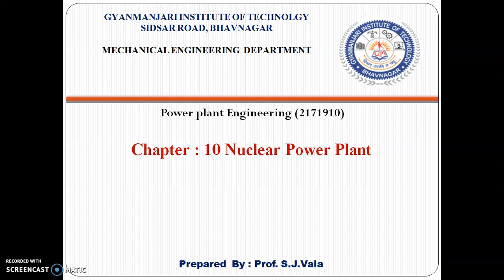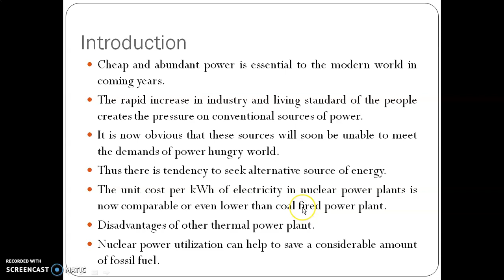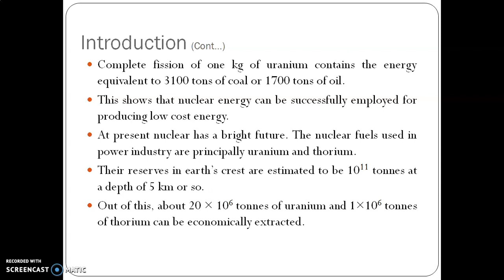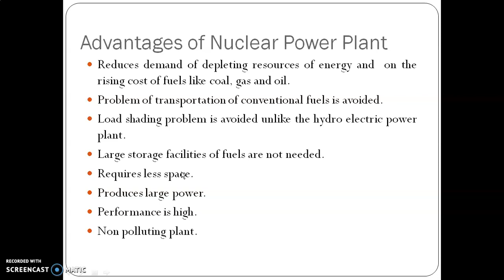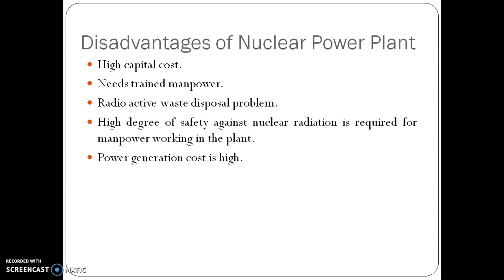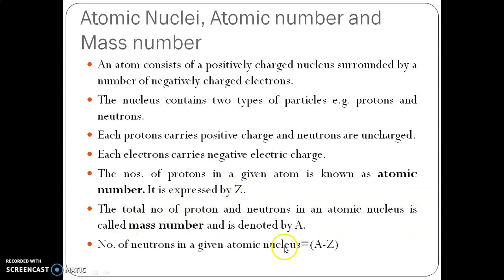PPE chapter 10 Part 01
Subject : power plant engineering

Power plant lecture
PPE lecture
PPE video
PPE gujarati